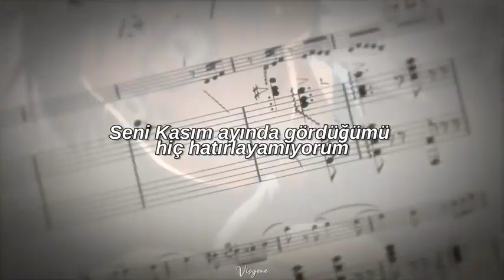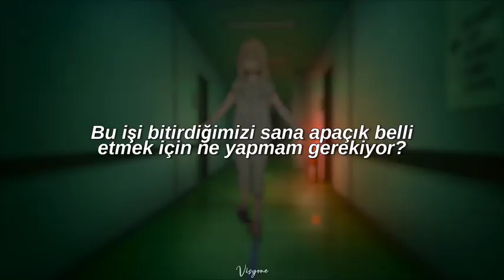Autoheart Lent Türkçe Çeviri Your Lie In April